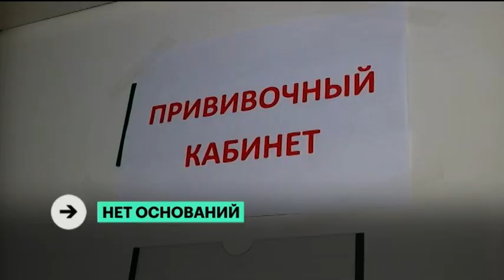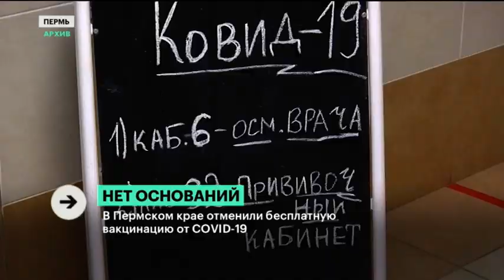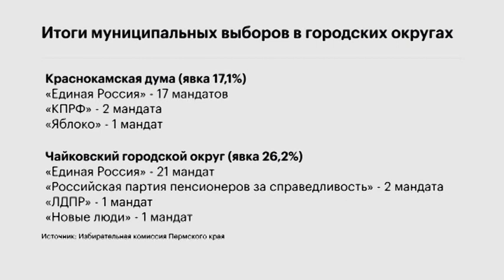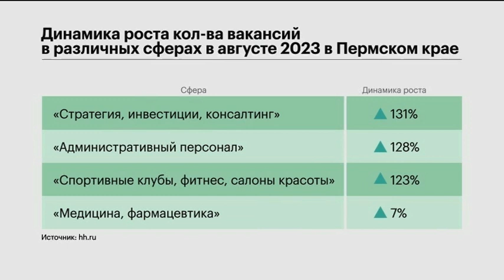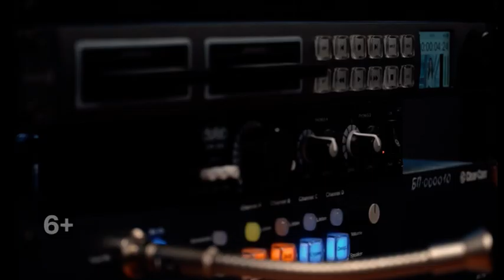Отмена вакцинации | Обновлённые данные | Запретят продажу